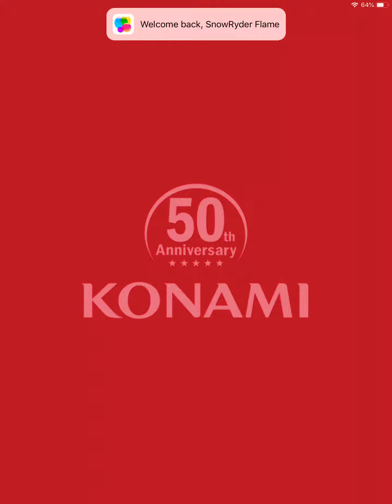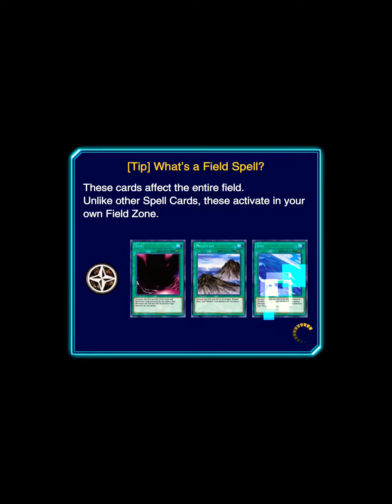What happens when you play silent deck in higher ranks of Yu-Gi-Oh! Duel links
Trying to be higher rank people with my main deck the silent deck.